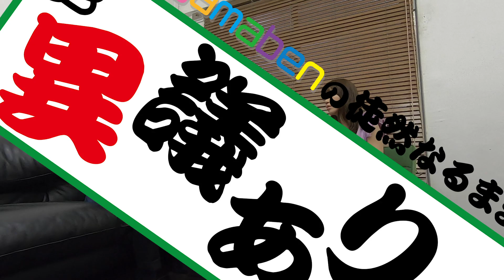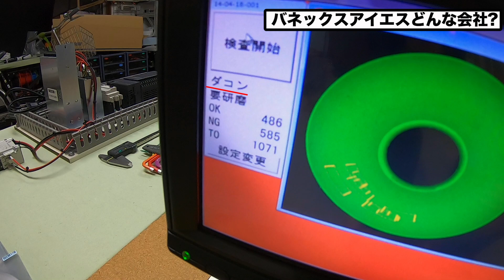『yamaben．TV』3「得する離婚の仕方とは」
浪速の熱血弁護士“ヤマベン”こと山岸久朗がついにyoutubeに登場！
気になる３の内容は…
「得する離婚の仕方とは」
「DV夫の言い分」
「離婚相談は圧倒的に女性が多い！」
「実録！離婚調停の現場！」ほか
「バネックスアイエスってどんな会社？」

番組は基本２つのコーナーで構成！

「yamabenの徒然なるままに異議あり！？」
一般人の知らないトリビア的な法律話や記憶に残る訴訟のウラ話など弁護士ならではの話題はモチロンの事、それだけにとどまらず生い立ちや弁護士を目指した理由などの素顔、また「食べログ」の「グルメ著名人」の名に恥じない普段のグルメな食生活やファッション、時計、車に旅行などのライフスタイルに至るまで山岸久朗のオモテもウラも徒然なるままに語り尽くす！？

「yamabenのそのヒト、そのモノに異議あり！？」
山岸久朗が気になるヒトに直接話を聞く…だけでなく、可能な限り気になるモノの現場に直接出向いて「異議なし！」となるまで根掘り葉掘り質問し倒す！

これから毎週水曜日更新を目指します！